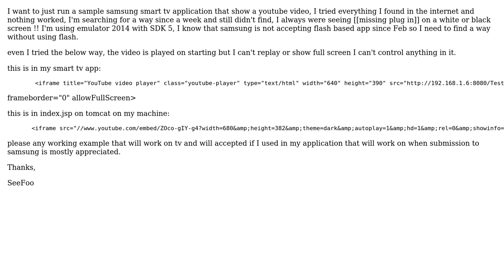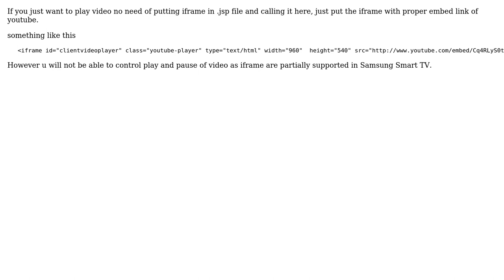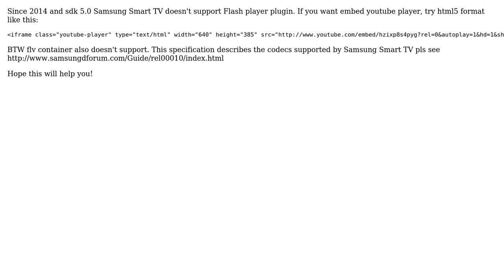Show Youtube Video in Samsung Smart TV App (3 Solutions!!)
Show Youtube Video in Samsung Smart TV App

With thanks & praise to God, and with thanks to the many people who have made this project possible! | Content (except music & images) licensed under CC BY-SA | Music | Images & others | With thanks to user user3394796 user Saurabh Sashank user Manish Gupta user Ilya Zaytsev and the Stack Exchange Network Trademarks are property of their respective owners. You are responsible for your own actions.